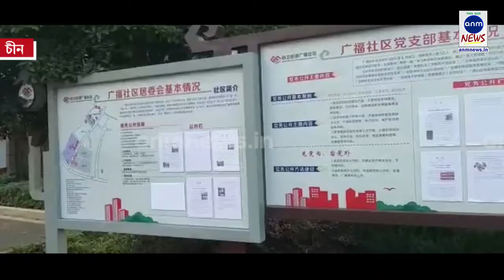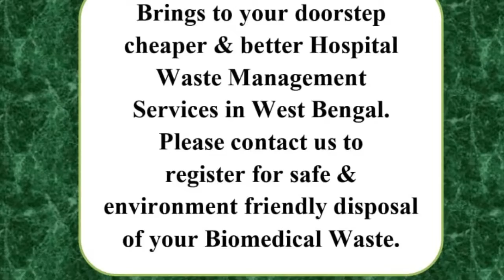চীনে বয়ষ্কদের জন্য বিশেষ বিনোদন মূলক কেন্দ্র | ELDERS SWEAT IT OUT AT COMMUNITY CENTRE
চীনের কুনমিংয়ে বয়স্ক মানুষদের জন্য বিশেষ চিত্তবিনোদন মূলক কেন্দ্র রয়েছে। যেখানে বয়স্ক মহিলাদের তাস খেলতে দেখা গেল। পাশাপাশি ওই কেন্দ্রে ম্যাগাজিন, খবরের কাগজ ও টেবিল টেনিস, শরীরচর্চার জন্য অনেক সরঞ্জামও রয়েছে। সাধারণ মানুষের একঘেয়ামি কাটাতে অনেক কিছুরই বন্দোবস্ত করা রয়েছে এই কেন্দ্রে। দেখুন এএনএম নিউজের বিশেষ প্রতিবেদন।